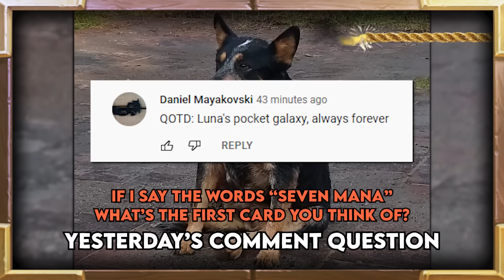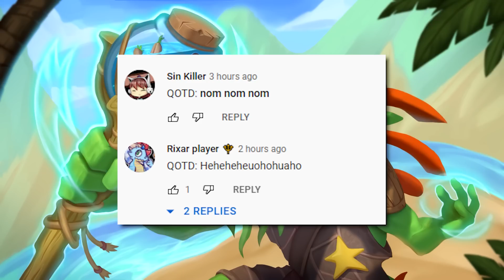Thanks A Lot, Balinda... | Hearthstone Daily Moments Ep.2389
Timestamps:
00:00 - Intro
01:02 - Moments
06:06 - Outro